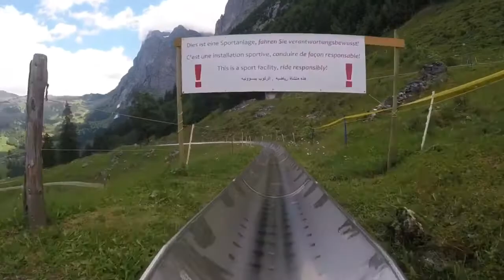GOPRO: Toppoggan Ride in Mount Pfingstegg Grindelwald Switzerland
Throwback video by goprosession of the magnificent views of the Grindelwald Valley via a Toppoggan Ride on Mount Pfingstegg Switzerland at 40 km/h